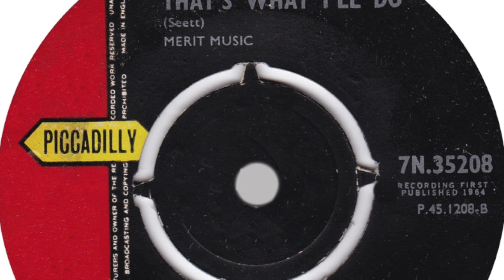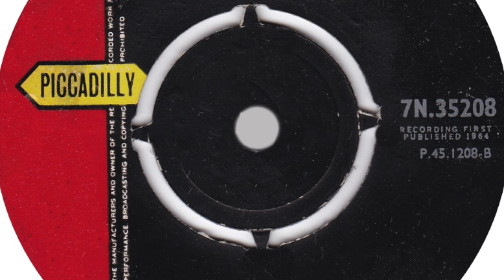The Bad Boys - That's What I'll Do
Formed in 1962, Northolt, England. Disbanded 1970. Settled in Italy mid 60's. Released just this one single in the UK, 'The Owl and the Pussycat / That's What I'll Do' on 'Piccadilly' in 1964. Featured here is the b side.

Members:
Ron Hanson (guitar, vocals)
Tom Jordan (bass, lead vocals)
Wally Scott (guitar, vocals)
Roger Marsh (drums, 1962-?)
Bernie Martin (drums)
Roger Dean (guitar, 1967-?)